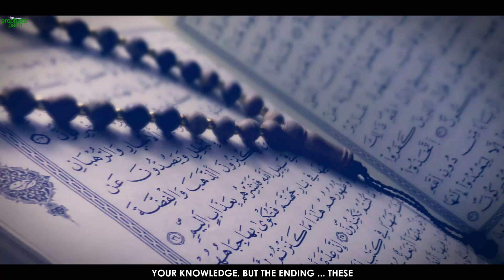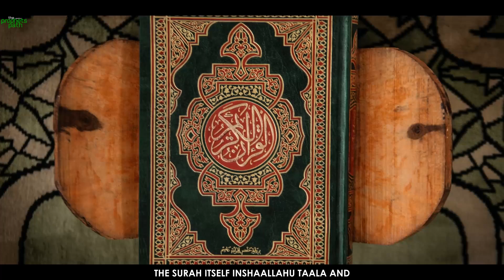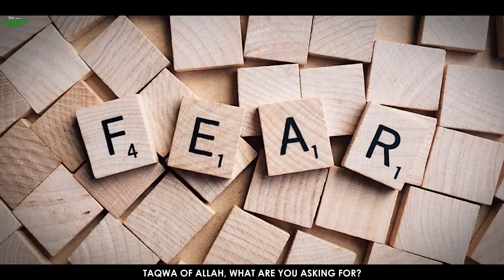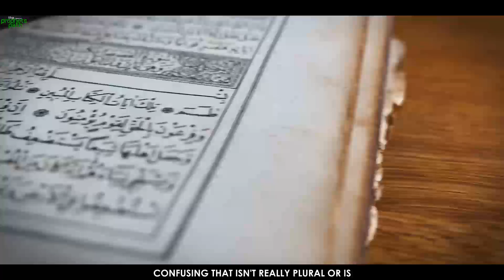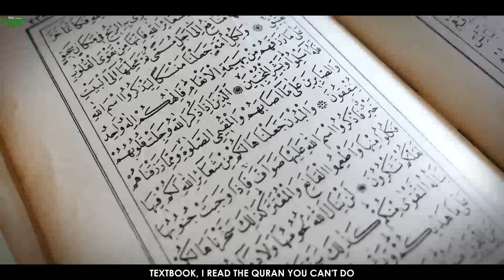THIS IS WHEN ALLAH IS VERY CLOSE TO YOU